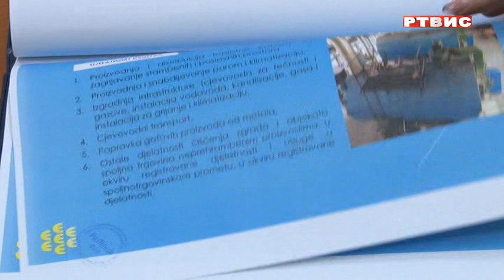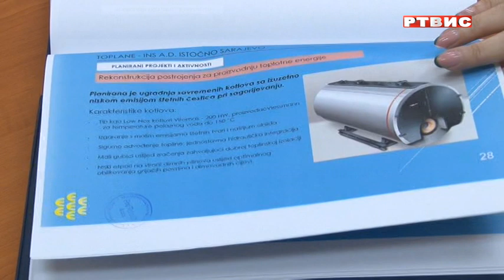"AKTUELNO", gost DEJAN BERJAN, RTVIS, 19.05.2022.